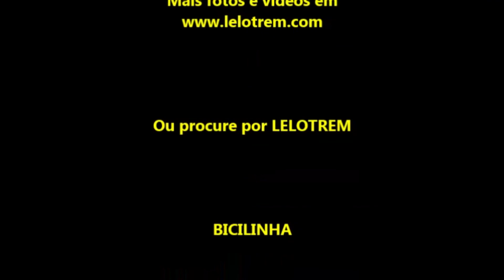644 - VOO COM DRONE DJI MINI 2 EM LUCÉLIA - SENTIDO SP 294 - 24/04/2022 - CANAL LELOTREM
DÊ UM "JOIA" (LIKE) AÍ EMBAIXO! ISSO AJUDA DEMAIS O CANAL!
MUUUUUUUITO OBRIGADO! \\\

Um voozinho com o drone DJI Mini 2 em Lucélia sentido a rodovia SP 294 . Mais fotos e vídeos da Bicilinha, Bicilinha 2 Pessoal, trens, viagens, etc., no ou Meus vídeos